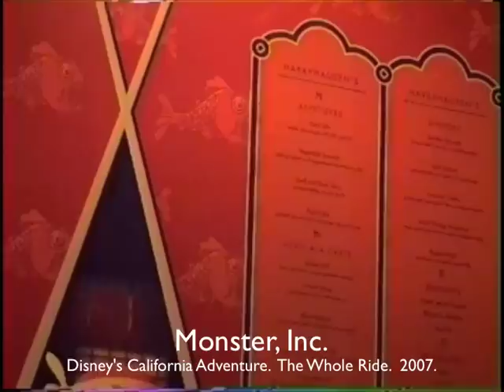Disney's California Adventure Park-Monster, Inc. 2007.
This is the whole ride in 2007 at Disney;s California Adventure's Monster, Ink.
It is a very fun ride to go on, it tells and shows us the story of how a child gets loose in the city of Monstropolis, full of monsters.
No people or children are aloud in there city.
But a child is on the loose and Kitty a.k.a. Sulley and Mike Wazowski befriend Boo the child and help her escape back to her home by finding her closet door to her bedroom.
As you know when going to bed keep your hands and feet in the bed or Taxi car and the monsters can't get you!